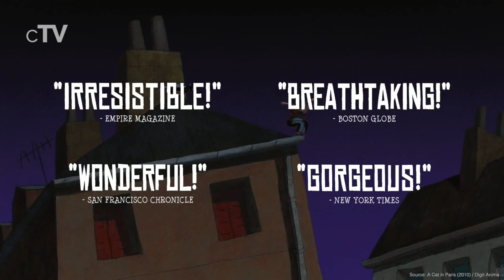Top 5 Cat Movies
If you like small kittens you should definitely watch our picks for the best cat movies.

Movies in this Ranking:
5. Keanu (2016): (00:12)
4. A Cat in Paris (2010): (02:36)
3. The AristoCats (1970): (04:22)
2. The Cat Returns (2002): (05:52)
1. A Street Cat Named Bob (2016): (06:24)